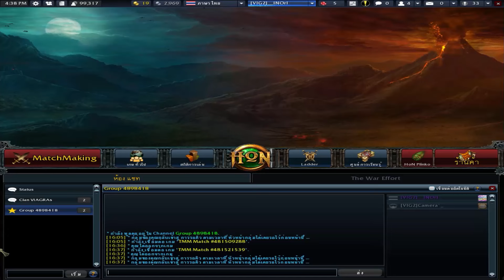Hon | ผู้หญิงเล่นคนเก่งห้ามดู Fairy P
เด็กกากๆในวันนี้ จะเป็นผู้ใหญ่ที่ดีในวันข้างหน้า แอ๊ะ!! เกี่ยวมั้ย 55
เล่นขำๆนะค่ะ เล่นไม่เก่งไม่ค่อยเป็น
ขอบคุณมากๆๆค้าาาา @-@